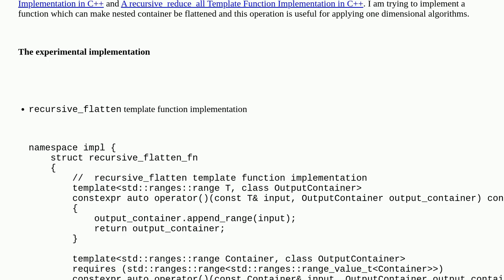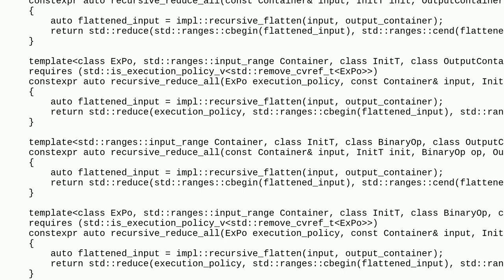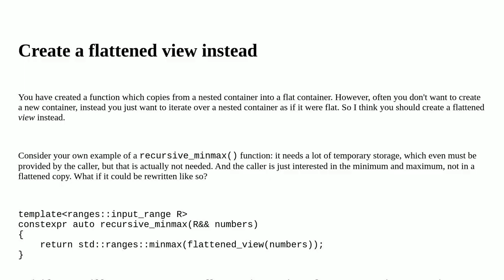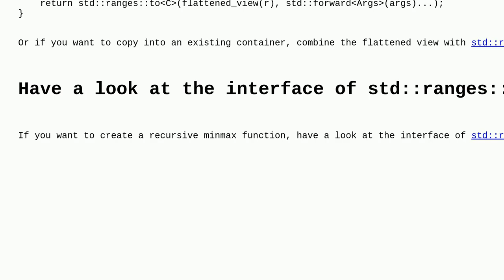Codereview: A recursive_flatten Template Function Implementation in C++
A recursive_flatten Template Function Implementation in C++

A special thanks goes out to the community

  c++23 c++ recursion constrained-templates template